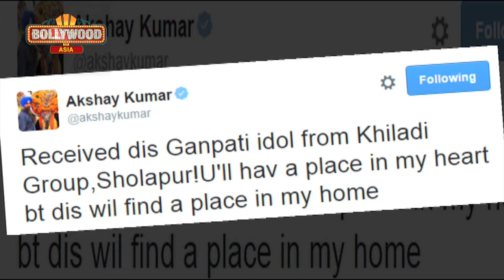Akshay Kumar's SPECIAL Ganpati Gift From Fans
Akshay Kumar recently got a special Ganpati gift from his fans. And that's indeed a unique piece. Take a look.